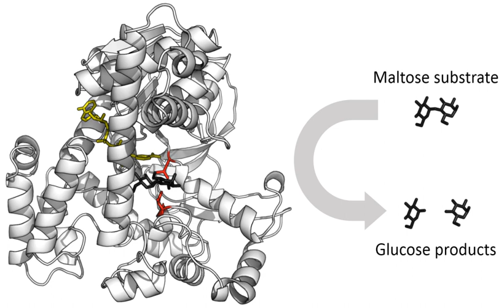Enzyme | Wikipedia audio article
This is an audio version of the Wikipedia Article:
Enzyme

- Socrates

SUMMARY
Enzymes  are macromolecular biological catalysts. Enzymes accelerate chemical reactions. The molecules upon which enzymes may act are called substrates and the enzyme converts the substrates into different molecules known as products. Almost all metabolic processes in the cell need enzyme catalysis in order to occur at rates fast enough to sustain life. Metabolic pathways depend upon enzymes to catalyze individual steps. The study of enzymes is called enzymology and a new field of pseudoenzyme analysis has recently grown up, recognising that during evolution, some enzymes have lost the ability to carry out biological catalysis, which is often reflected in their amino acid sequences and unusual 'pseudocatalytic' properties.Enzymes are known to catalyze more than 5,000 biochemical reaction types. Most enzymes are proteins, although a few are catalytic RNA molecules. The latter are called ribozymes. Enzymes' specificity comes from their unique three-dimensional structures.
Like all catalysts, enzymes increase the reaction rate by lowering its activation energy. Some enzymes can make their conversion of substrate to product occur many millions of times faster. An extreme example is orotidine 5'-phosphate decarboxylase, which allows a reaction that would otherwise take millions of years to occur in milliseconds. Chemically, enzymes are like any catalyst and are not consumed in chemical reactions, nor do they alter the equilibrium of a reaction. Enzymes differ from most other catalysts by being much more specific. Enzyme activity can be affected by other molecules: inhibitors are molecules that decrease enzyme activity, and activators are molecules that increase activity. Many therapeutic drugs and poisons are enzyme inhibitors. An enzyme's activity decreases markedly outside its optimal temperature and pH.
Some enzymes are used commercially, for example, in the synthesis of antibiotics. Some household products use enzymes to speed up chemical reactions: enzymes in biological washing powders break down protein, starch or fat stains on clothes, and enzymes in meat tenderizer break down proteins into smaller molecules, making the meat easier to chew.